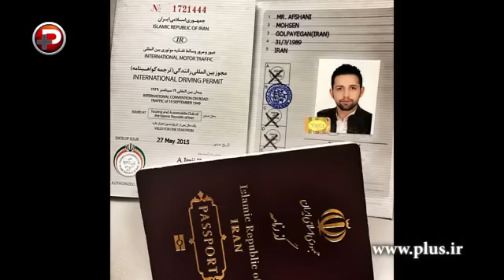حرف های بی پرده محسن افشانی درباره ماه عسل: چرا تاوان احسان علیخانی را من باید می دادم؟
در شب های ماه رمضان، تی وی پلاس با 30 چهره قرار است رودرو گفتگو کند.

در اولین شب گفتگوهای ماه رمضانی تی وی پلاس، محسن افشانی بازیگر سینما و تلویزیون ایران روبروی دوربین های تی وی پلاس در رستوران شاندیز آفتاب امیر قلعه نویی نشست، تا درباره همه اتفاقات سال های اخیر در زندگی اش حرف بزند.

با او در اولین قسمت، درباره اشک ریختنش در برنامه ماه عسل و روزی که قرار شد احسان علیخانی دوباره روی صندلی ماه عسل بنشیند و اجرا را از او تحویل بگیرد حرف زدیم که محسن حرف های شنیدنی و جنجالی عجیبی به زبان آورد.